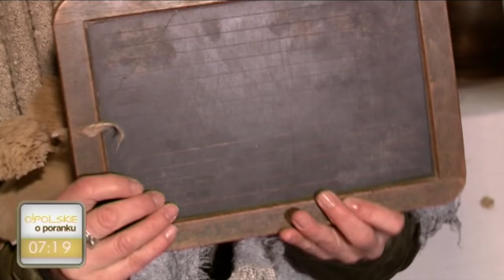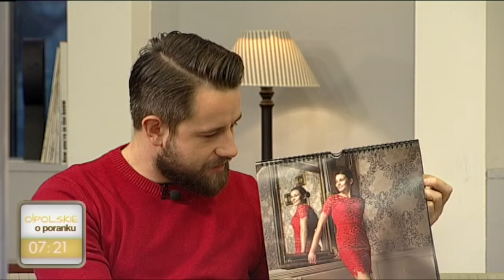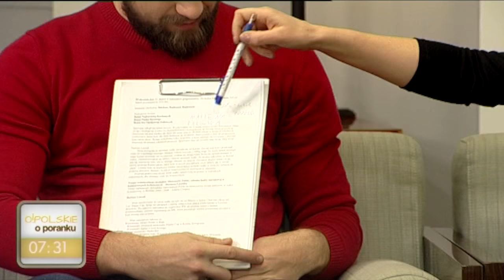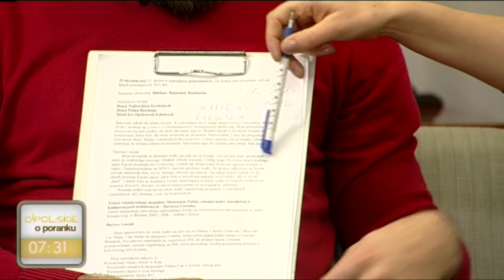O!polskie o poranku - 23 stycznia 2017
Dziś w programie "O!polskie o poranku" swoje umiejętności zaprezentowali Damian Laszuk  i Bartosz Laszuk.

O niezwykłym kalendarzu opowiedzieli Barbara Włodarczyk, Dorota Dydak i Tomasz Wróbel z KU AZS Politechnika Opolska.

Arkadiusz Panecki przedstawił najciekawsze wydarzenia sportowe mijającego weekendu w naszym regionie.

Aleksandra Kiereta odwiedziła Muzeum Wsi Opolskiej w Opolu.

A program uświetniła swoim występem Marzena Rakowska.

Powtórka programu o 17.30!